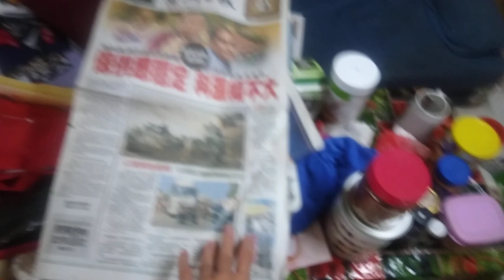MY LOGO QUIZ ABC LOGOS SONG NO MUSIC